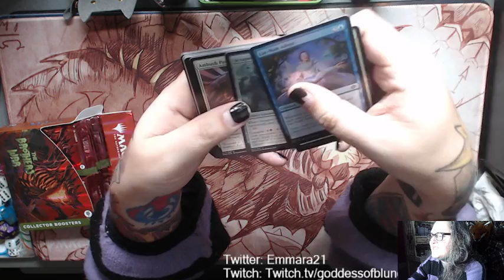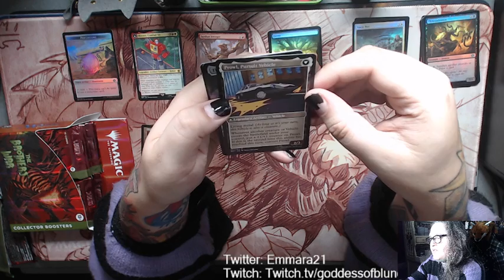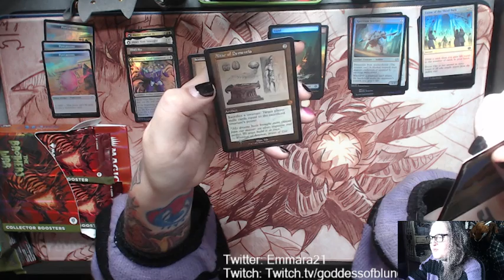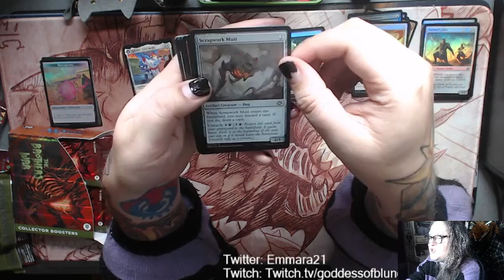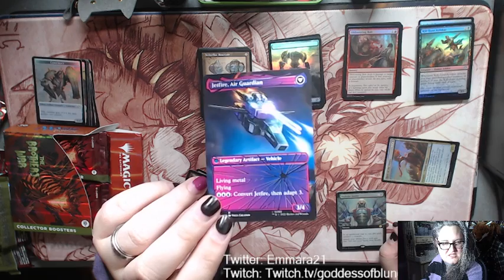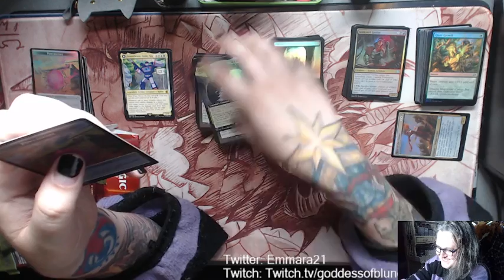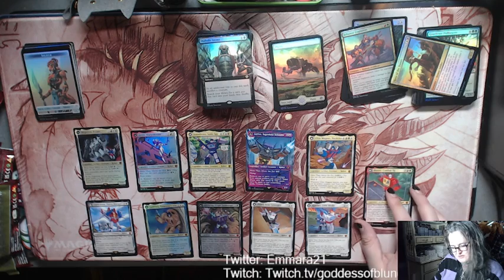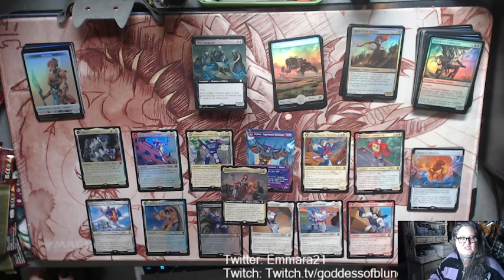Late Night Brothers War Opening! Can we get a SOUNDWAVE?!